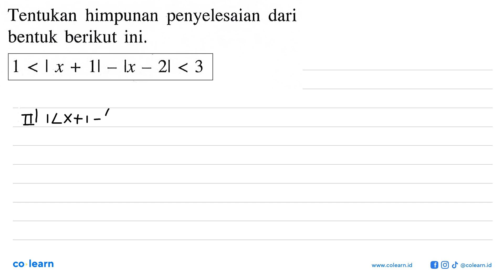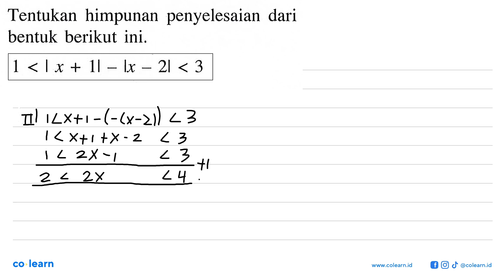Tentukan himpunan penyelesaian dari bentuk berikut ini. 1 &lt; |x + 1l _ Ix _ 21 &lt; 3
Topik atau Materi: Pertidaksamaan Linear Satu Variabel yang memuat Nilai Mutlak - Persamaan dan Pertidaksamaan Linear Satu Variabel Wajib - BILANGAN - Matematika Kelas 10 SMA - K-2006

00:00 : Bedah Soal
01:00 : Konsep, rumus dan pengertian Pertidaksamaan Linear Satu Variabel yang memuat Nilai Mutlak
01:18 : Langkah penyelesaian soal
03:36 : Jawaban akhir
04:06 : Penutup